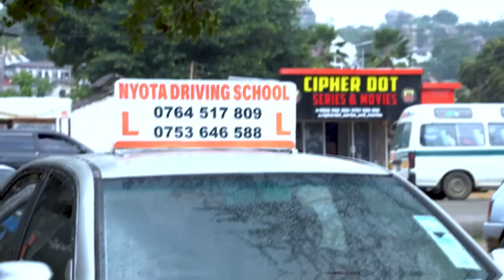MAKONDA"ATAKAE TUMBULIWA ANILAUMU MIMI"|MAANA MIMI NITASABABISHA UTUMBULIWE